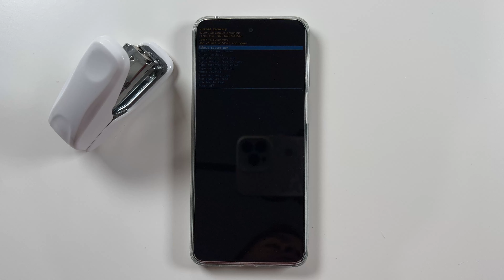Como Salir de la Pantalla Android Recovery en Motorola Moto G75